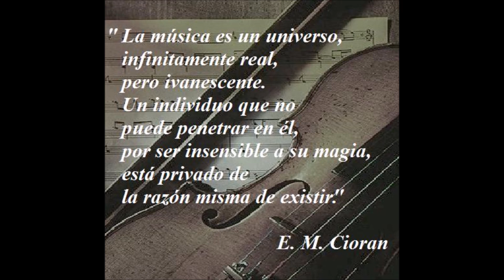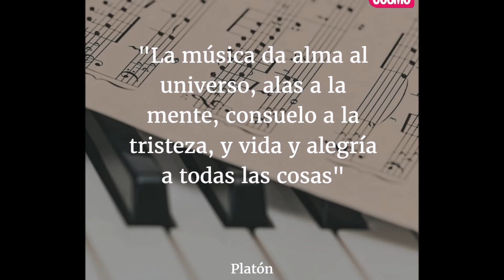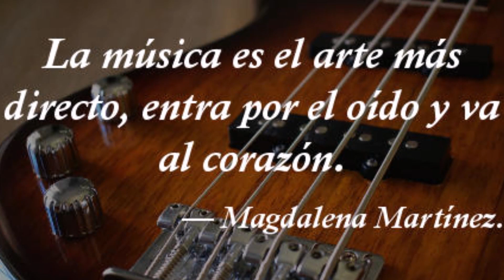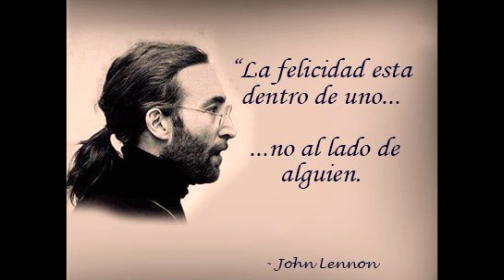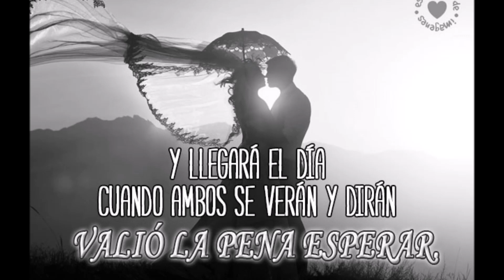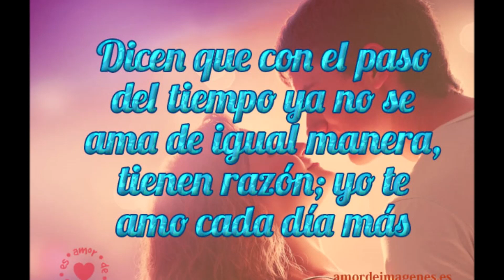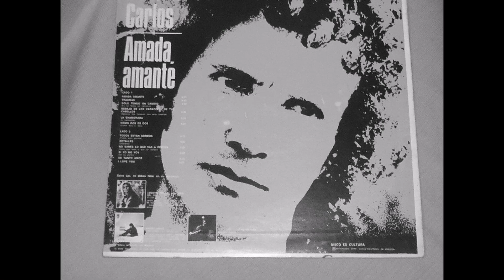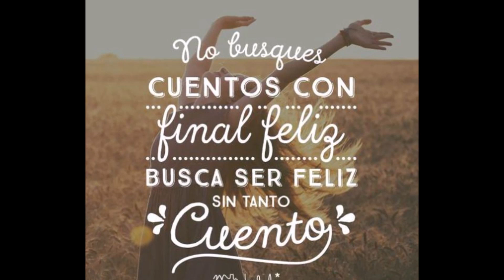EXITOS DE ROBERTO CARLOS 2